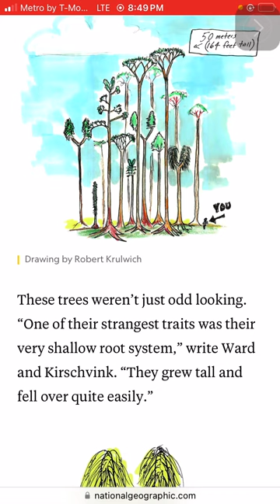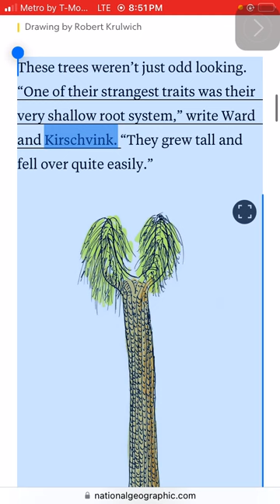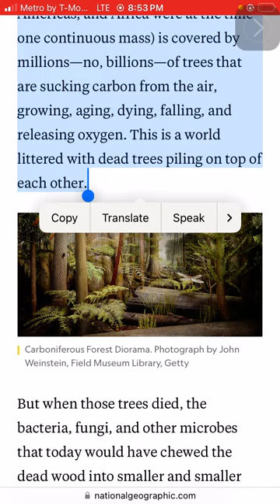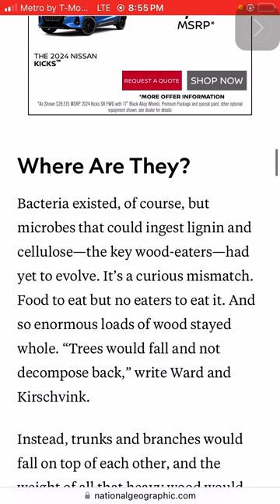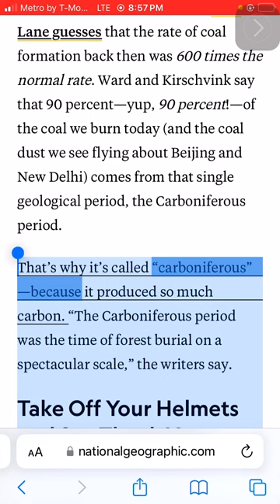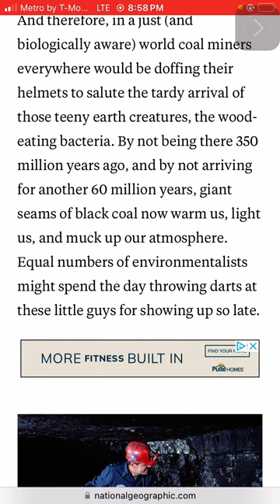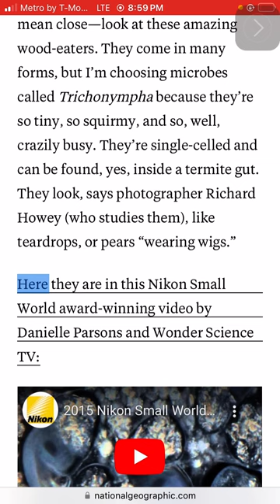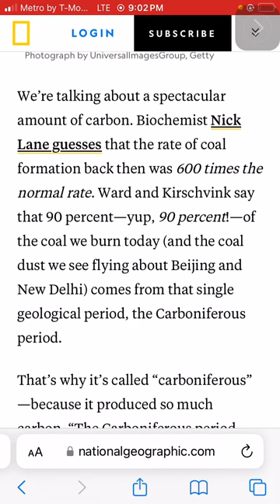Today is the Carboniferous Period 5th and 6th period of time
They switched it up a lil but I want u to guys to do some research on this family. Your seeing it happen already and thing beginning to happen. This was a 2021 download but we in the 5th and 6th Delta on some time loop shit and ppl revealing it as we rise up it. Just a lil something something. Not too much. There’s plenty of video about it online